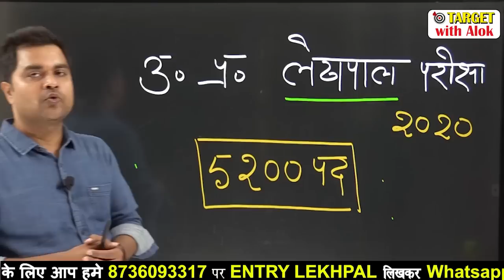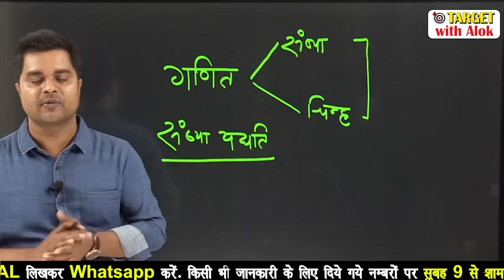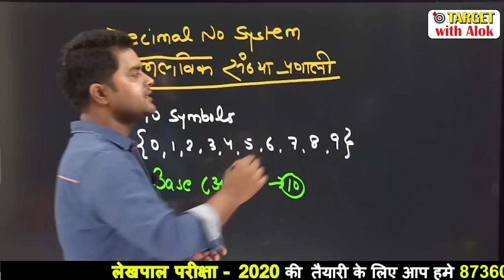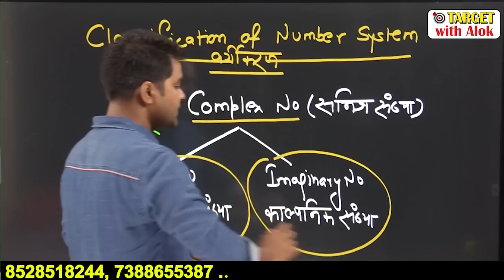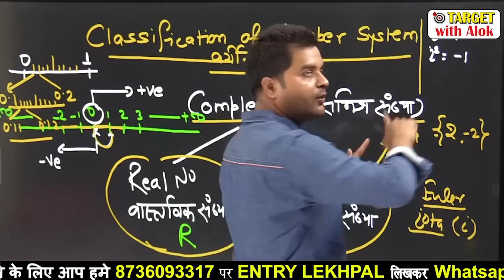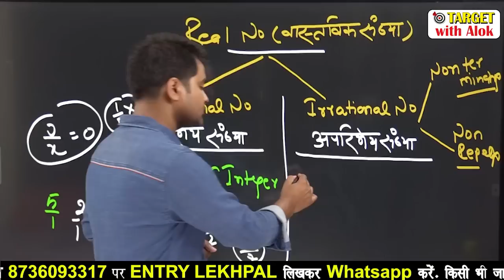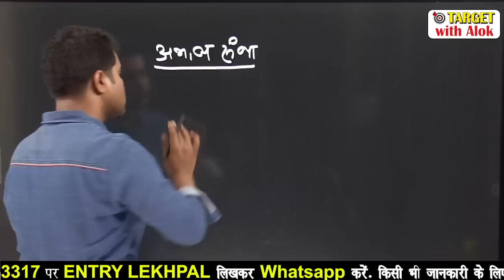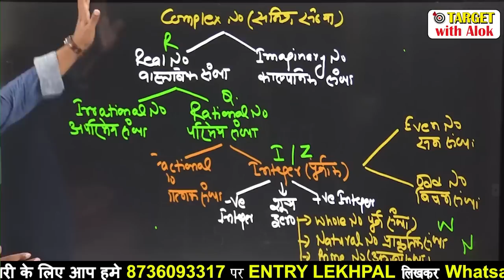UPLekhpal Classes -2020 | Math | Introduction to Number System | Er. Sandeep Tiwari